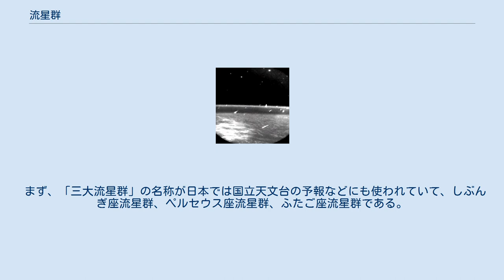流星群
1833年（右）と1866年（左）のしし座流星群の大出現の様子を描いた絵画 1997年に宇宙から撮影されたしし座流星群の出現 流星群（りゅうせいぐん）とは、その軌跡が天球上のある一点（放射点または輻射点という）を中心に放射状に広がるように出現する一群の流星のことをいう。
流星群に属する流星を群流星という。
流星群には、毎年同じ時期に出現する定常群と、数年から数十年おきに活発に出現する周期群、突然活動する突発群がある。
たとえば、ペルセウス座流星群は定常群、しし座流星群は周期群である。
突発群としてはほうおう座流星群が例として挙げられる。
 流星現象を引き起こす原因となる物質を流星物質という。
軌道計算により、流星物質は主に彗星から放出されると考えられているが、なかには小惑星起源のものもあるようである。
流星群をもたらす流星物質を放出したこのような天体をその流星群の母天体という。
母天体の周囲には、放出された一群の流星物質が細い帯状に伸びており、これをダストトレイルと呼ぶ。
ダストトレイルはそれ自身の軌道上を母天体とほぼ同じ周期で巡る。
ダストトレイルの軌道と地球軌道が交差しており、かつダストトレイルと地球が同時期にこの交差地点にさしかかったとき、ダストトレイルと地球との衝突によって流星群が生じる。
 ダストトレイルは周回を重ねるにつれて長く伸び、軌道上に拡散していく。
周期群はダストトレイルが軌道上の一部に集中しているもの、定常群は軌道上にほぼ一様に拡散したものである。
したがって、周期群は比較的若い流星群であり、定常群は古い流星群であると言うことができる。
 母天体からの流星物質の放出は、通常は一度限りではないため、ダストトレイルは軌道上に複数本有ることが知られている。
これらは木星などの引力によって少しずつ軌道が変化しているため、出現する流星の数が変化したり、出現しなかったりする要因となっている。
特に流星物質の空間密度の高いダストトレイルと地球が遭遇した場合には、大流星雨又は流星嵐となることがある。
流星嵐を起こす流星群としては、しし座流星群などが知られており、2001年には世界各所で流星嵐が見られた。
 なお、ダストトレイルという考え方は近年提唱されたもので、その軌道要素を計算することにより、流星出現の最も多い時間、地域などを、従来の経験的な予報をはるかに上回る精度で予測することが可能となってきた。
 流星群は、放射点のある星座の名をつけてしし座流星群、ペルセウス座流星群などのように呼ばれるのが普通だが、しぶんぎ座流星群のようにかつての星座名で呼ばれるものや、ジャコビニ流星群のように母天体の名前で呼ばれるものもある。
2009年の国際天文学連合の総会で流星群の名称は基本的に彗星名でなく星座名を基本とすることなどが決まった。
またそれに合わせて、日本における流星群の和名設定ルールも決定された。
 英語名については、和名と同様に放射点の近くの星座や目印になるような星から名前に、ラテン語の所有格変化で語尾に id もしくは ids を付ける。
例として、みずがめ座デルタ星(Delta Aquarii)の流星群は Delta Aquariids となる。
 まず、「三大流星群」の名称が日本では国立天文台の予報などにも使われていて、しぶんぎ座流星群、ペルセウス座流星群、ふたご座流星群である。
 この他にも、大小様々な流星群がある。
三大流星群以外には、 などがある。
突発性の流星群には などがある。